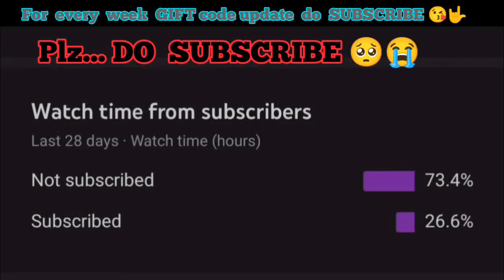frag pro shooter new 2022 march gift code 🤯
frag new gift code.
frag latest gift code 2022.
2022 frag gift code.
frag new gift code 2022 march.

frag pro shooter new gift code march 2022 🤯 200K diamonds 😍

frag pro shooter new gift code.
frag 2022 new gift code.
frag march 2022 gift code.

new gift code for frag.
unlimited diamonds gift code.

 How to get Legendary cards for free.

How to get diamonds rapidly.

Easy  way to get frag power ⚡💪.

 Stella fly high hack forever.

Son and father playing frag😂.

My noob vs pro vs ultra legend😂😂gameplay

Nothing to say about me. 🥺